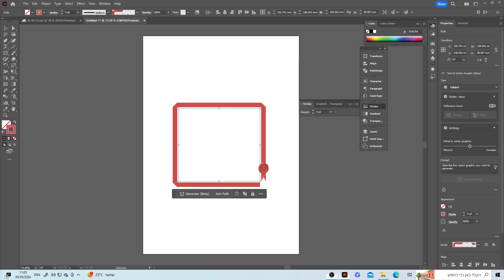Frame 07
Editable decorative frame for Illustrator.